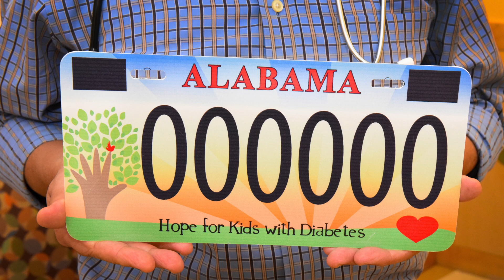Diabetes Car Tag PSA :15